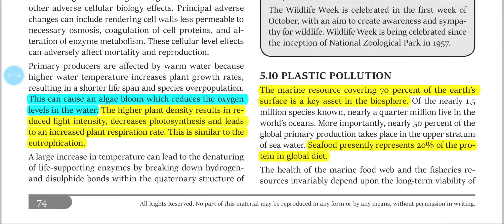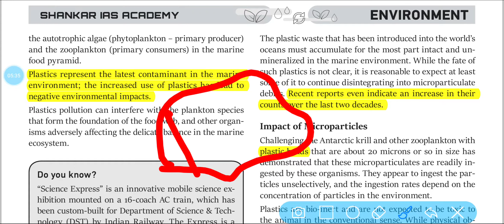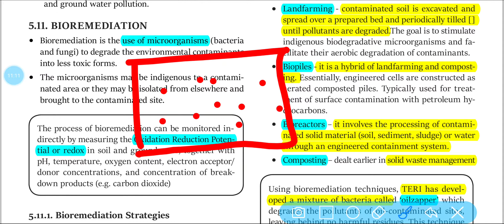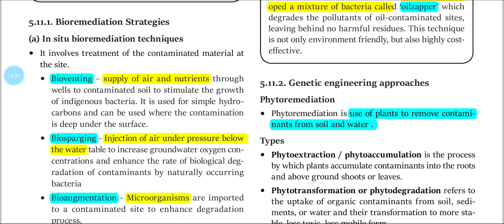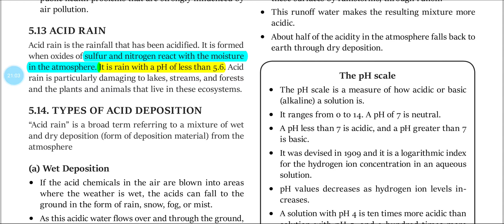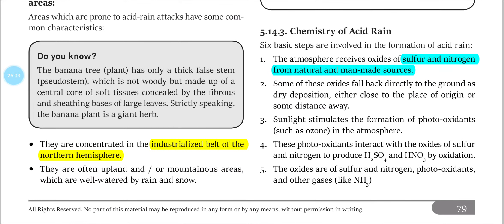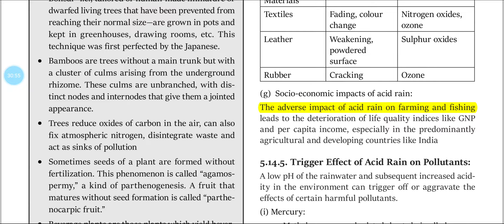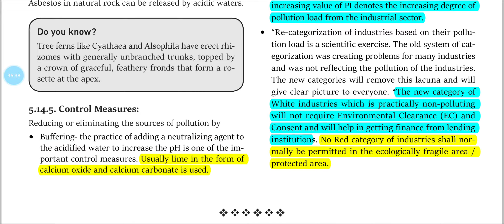Shankar IAS Environment Book || Chapter - 5 Environmental Pollution Part - 4 || For UPSC